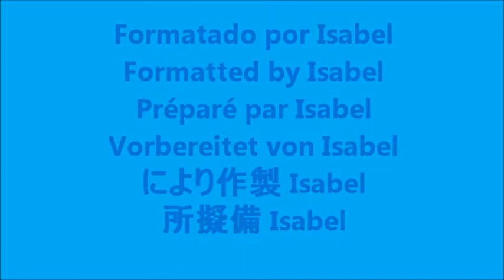ADMIRÁVEL FAUNA MARINHA (Parte II) / AMAZING MARINE LIFE (Part II)